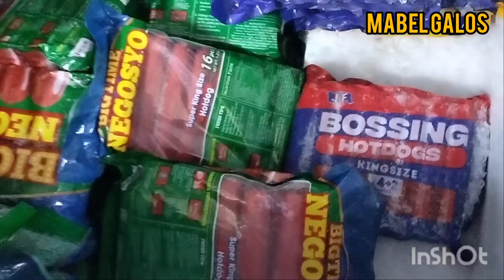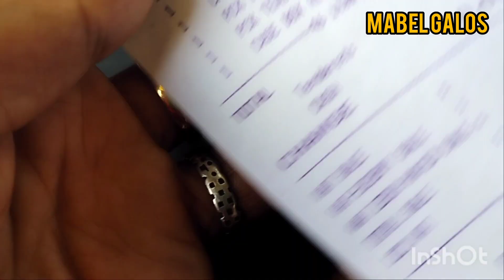SARI-SARI STORE || NAHANAP KO DIN ANG TAGAL KO NG HINAHANAP